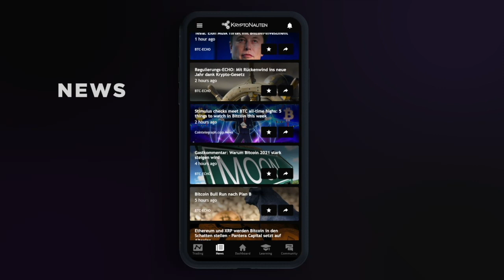License rocks Vorstellung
Am 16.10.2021 ist unsere Crypto-Rockstars-Cruise in Köln. Alle Informationen
dazu unter : Crypto-rockstars.com

Einen Stand dort werden wir verlosen. Ihr entscheidet wer dorthin kommen darf. Buzz5 stellt vier Kandidaten vor und ihr wählt euren Favoriten in der App. Das voting wird ab Sonntag freigeschaltet sein.

Heute mit Daud von License.rocks

Wo gibt es mehr Infos:
license.rocks

▬▬▬▬▬▬▬▬▬▬▬▬ Unsere Konferenz ▬▬▬▬▬▬▬▬▬▬▬▬

NÄCHSTE Konferenz: 16. Oktober 2021 in Köln auf dem größten Event-Schiff Europas!

▬▬▬▬▬▬▬▬▬▬▬▬ Chat-Gruppen ▬▬▬▬▬▬▬▬▬▬▬▬

▬▬▬▬▬▬▬▬▬▬▬▬ Social Media ▬▬▬▬▬▬▬▬▬▬▬▬

▬▬▬▬▬▬▬▬▬▬▬▬ Basic-video Playliste ▬▬▬▬▬▬▬▬▬▬▬▬

▬▬▬▬▬▬▬▬▬▬▬▬ Ref.-links (Börsen) ▬▬▬▬▬▬▬▬▬▬▬▬

▬▬▬▬▬▬▬▬▬▬▬▬ Mail-Kontakt ▬▬▬▬▬▬▬▬▬▬▬▬

▬▬▬▬▬▬▬▬▬▬▬▬ Unsere Mission  ▬▬▬▬▬▬▬▬▬▬▬▬